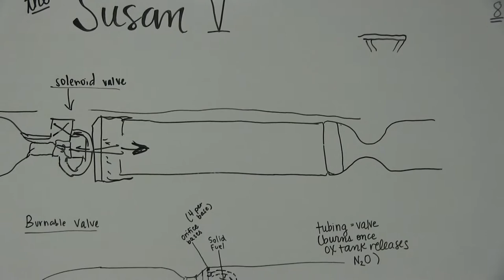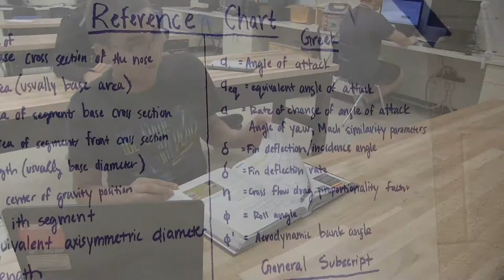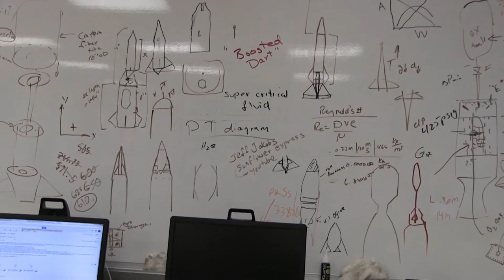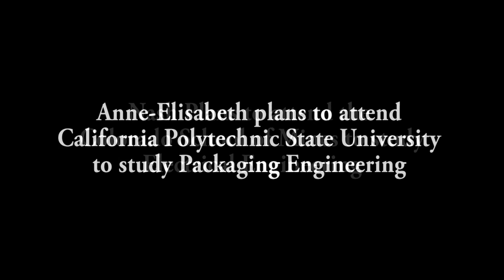Brazosport ISD's Rocket Engineering Course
Get ready to be inspired as you take a look inside our Rocket Engineering class!! BISD seniors Nash Neff and Anne-Elisabeth Baker share how this class helped them discover their love for engineering, which they plan to explore throughout college and into their career. We pride ourselves in having the opportunity to provide our students with such classes that widen their horizon to experiment and learn in new innovative ways outside the box!